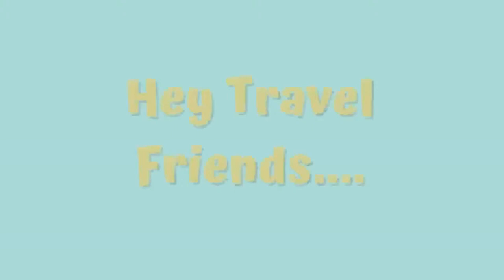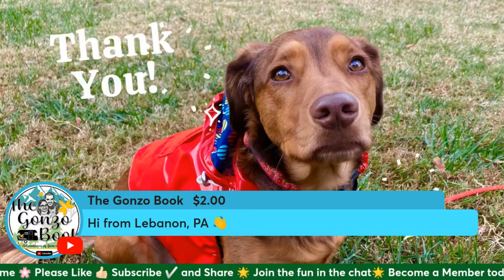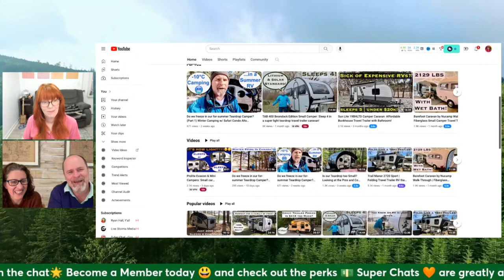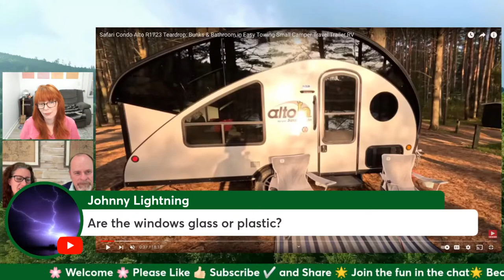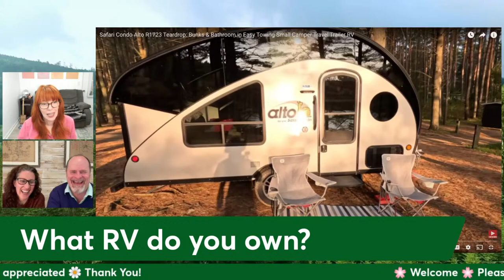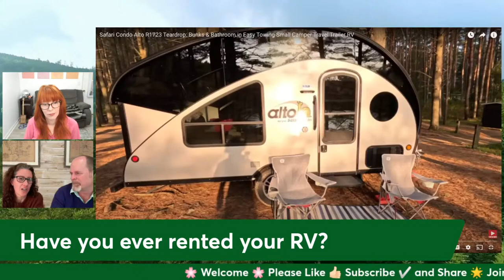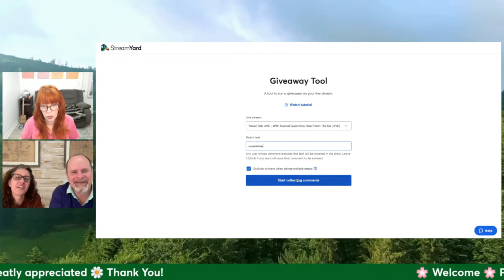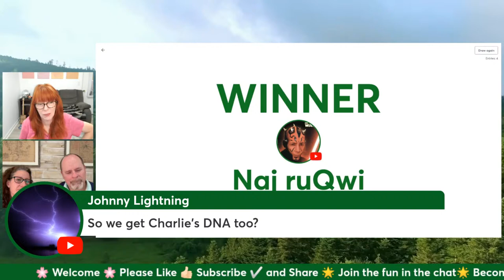Travel Talk LIVE - With Special Guest Day Hiker From The Six